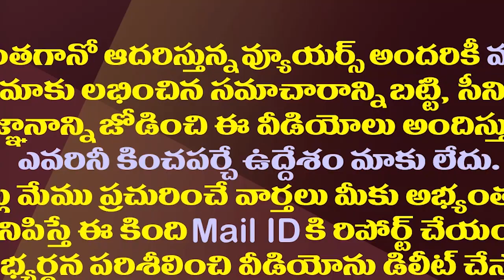అమిత్ షాతో జూనియర్ ఎన్టీఆర్ భేటీ..టీడీపీ మీడియా గగ్గోలు| TDP Media Reaction On Amit Shah-NTR Meeting